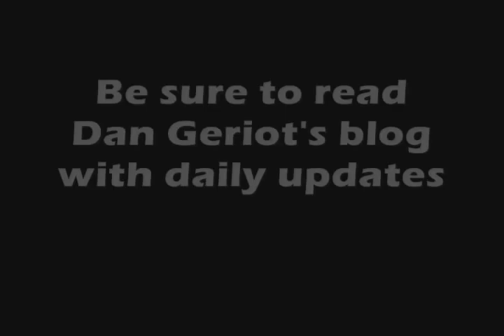Richmond Spiders Basketball Living The Good Life In Spain: Part I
The University of Richmond Spiders men's basketball team spent 11 days in Europe in August 2008. Here's a look at the first part of their trip.